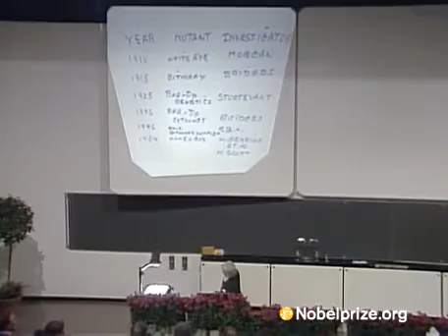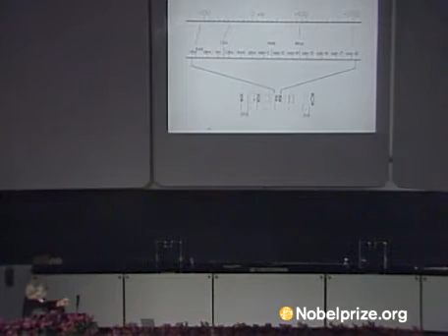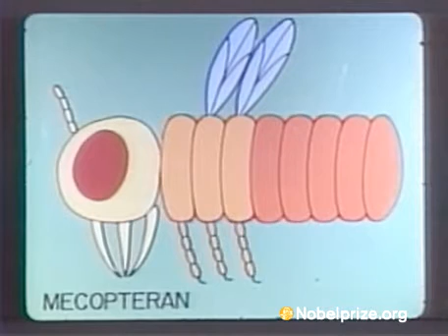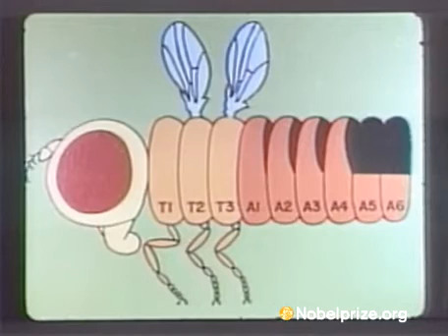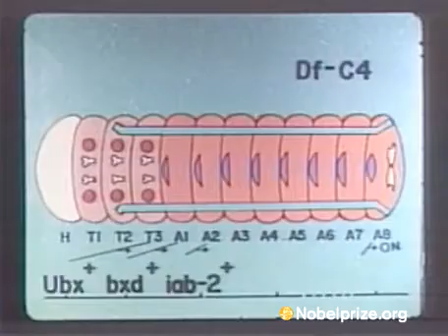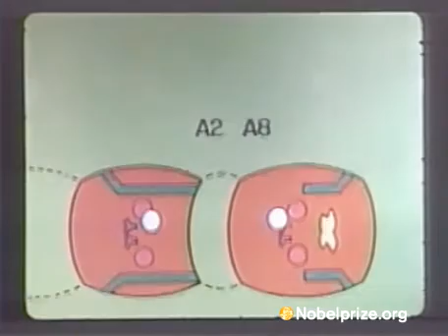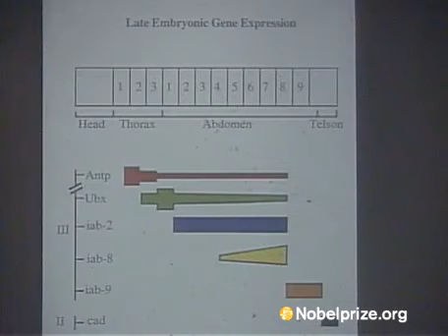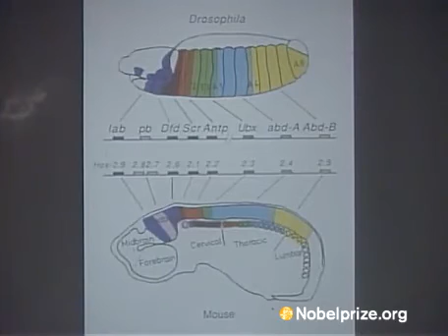Ed Lewis' Drosophila homeotic mutants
In 1995 three Drosophila researchers shared the Nobel Prize in Physiology or Medicine: Ed Lewis, Christiane Nüsslein-Volhard and Eric Wieschaus. In his talk, Ed Lewis included a video presenting some of the homeotic Drosophila mutants he worked with. The full video including Ed Lewis lecture is available at: